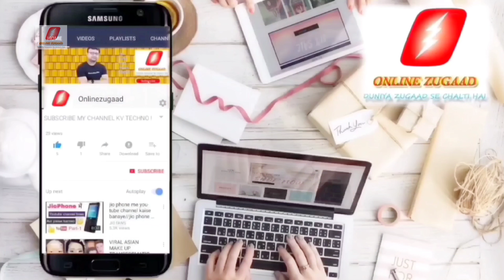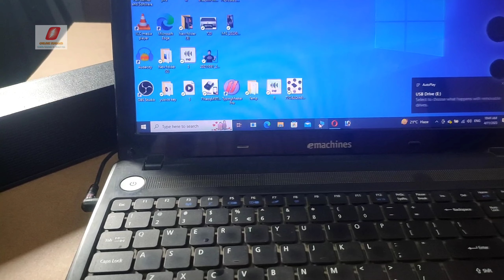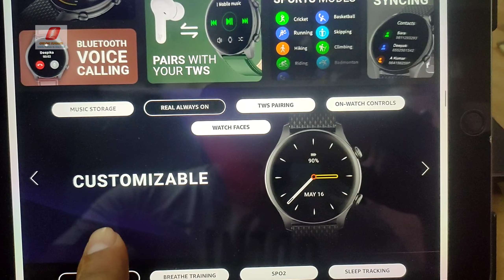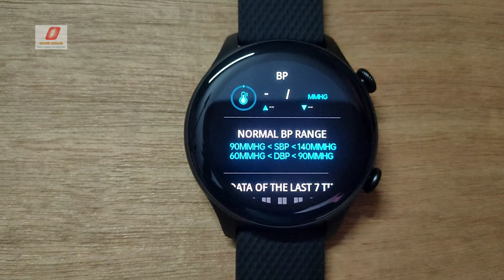Crossbeats Orbit Infiniti 2.0 || Crossbeats Orbit infiniti Real Review Hindi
Namaskar Doston,
Agar aap bhi crossbeats infiniti smartwatch buy karne ki soch rahe hain toh ye video poora aur dhyan se dekhiye. video dekhne ke baad he decide kijiyega ki apko ye watch leni hai ya nahi.

Crossbeats infiniti smartwatch buy
Smartwatches under 2000

You may Also Like (More Helpful Videos)